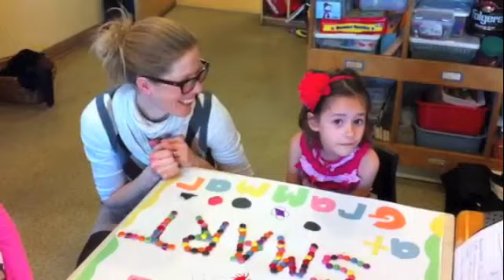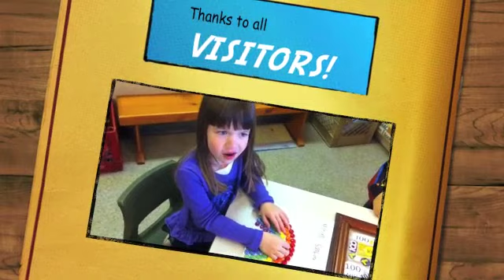Celebrating 100 Days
Halifax Grammar School primary students exhibit their special projects created to celebrate the 100th day of school.